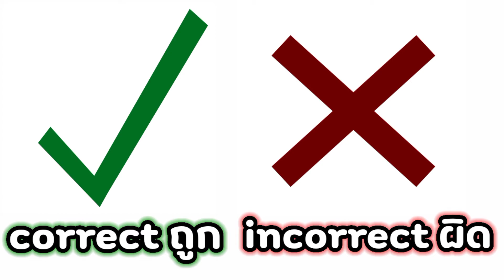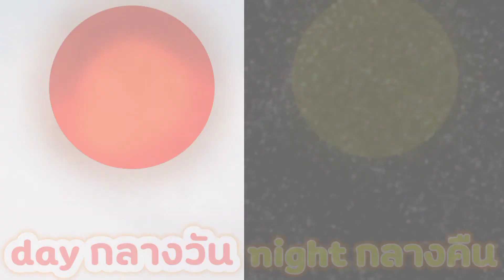คำตรงกันข้าม Opposite Words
เรามาเรียนรู้ คำตรงกันข้าม Opposite Words กันคะ